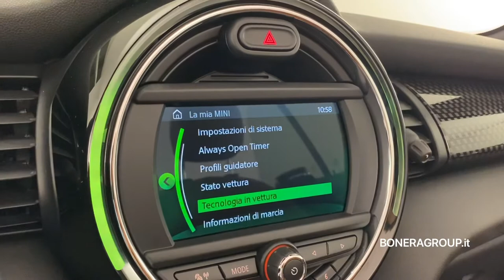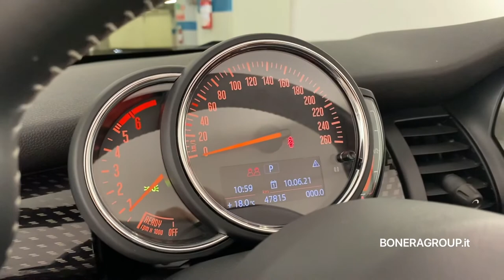MINI Cooper Sd Cabrio 2.0d Auto - usato MINI NEXT Bonera